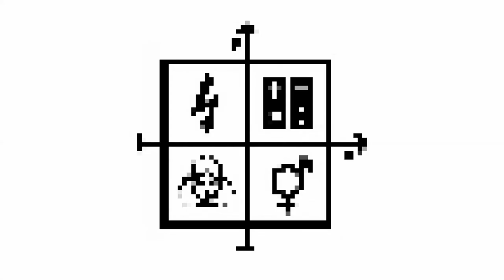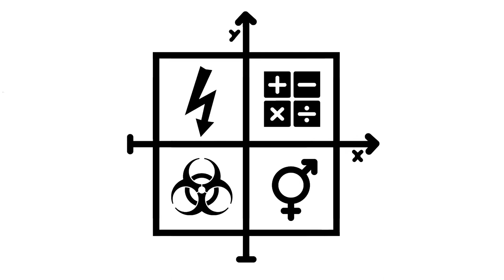Podzwoniony pomysł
Dzisiaj mam dla Was BARDZO ważną informację. Do filmu dodałem "żółte napisy", by podnieść jego rangę. Dlatego obejrzyjcie i komentujcie, nawet jak dotrwaliście do końca ;)